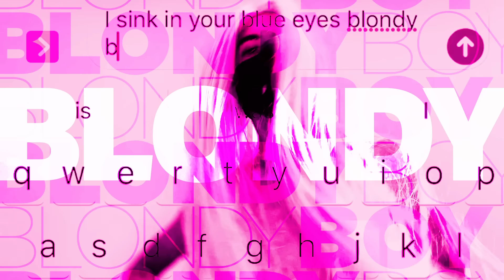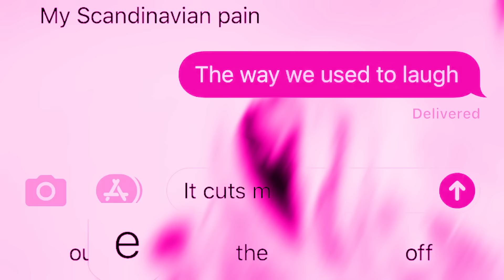Salt Licorice (Official Video) Jónsi ft. Robyn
Jónsi – Salt Licorice (Official Video).

Directed by Jónsi and Rene van Pannevis
Filmed by Jónsi
Edited by Rene van Pannevis
Art Direction Jónsi & Sarah Hopper
Dancers: Dominque McDougal, Albert Trujillo and Jónsi

Company Credits: MediaMonks & Dead Pixel  (Post production & Title Animation)
Maarten J.N.W. Sundermann | Executive Producer at MediaMonks
Daniel Bruce & Diego Molina | Executive Producer at Dead Pixel
Laen Sanches | Creative Director Title Design & Animator